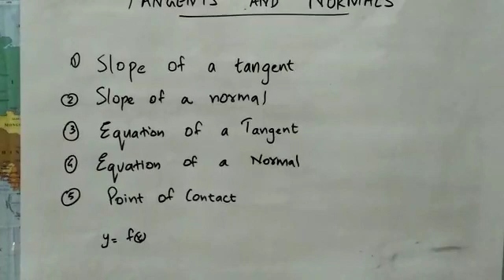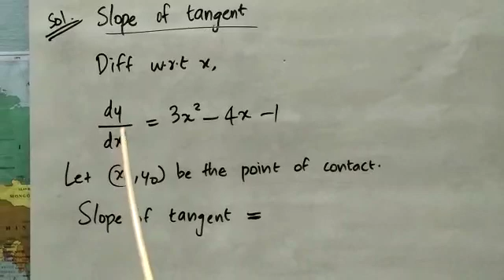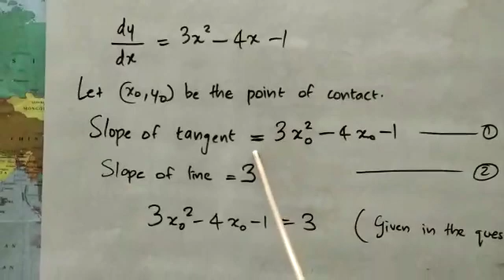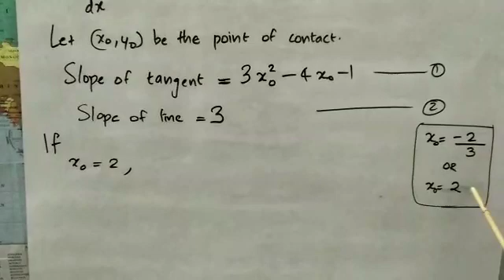Class XII Chapter 6 Application of Derivatives(Lecture 2)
Class plus one and plus two mathematics lectures